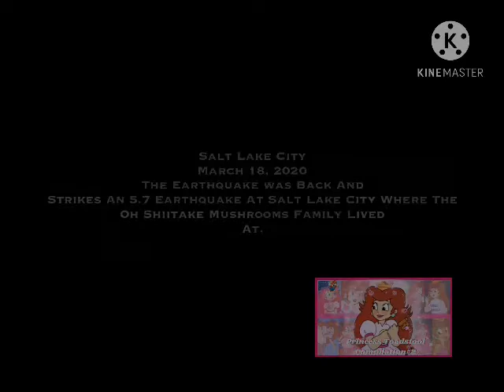Earthquake Returning And Strike | Princess Toadstool’s History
Rare Footages From October 17, 1989, And March 18, 2020.
Check Out Where The 3.5 And 5.7 Earthquake Strikes In San Francisco, California, And Salt Lake City, Utah.